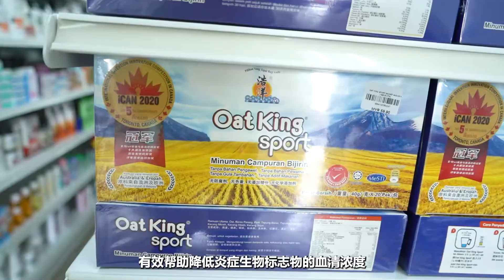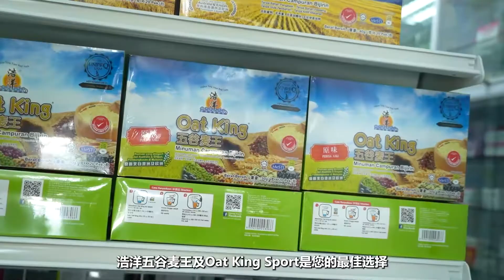想知道保护【关节】及【调节血糖】的健康秘诀⁉️🤔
马上听一听来自𝐒𝐞𝐣𝐚𝐭𝐢 𝐏𝐡𝐚𝐫𝐦𝐚𝐜𝐲的药剂师𝐌𝐬.𝐎𝐡的专业见解吧！👩🏻‍⚕️